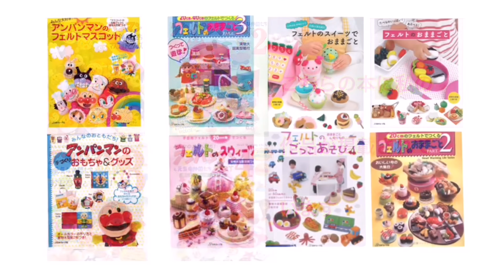長く余ったキルティング地で作る！２回のミシンのみ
いつもは、ハンドメイドの制作動画ですが…

ショート動画では、ガチャガチャ・食玩・ミニチュア・手抜き料理・日常の出来事の動画を公開しています。

ブログからも本が購入出来ます(Amazon・楽天市場)

ママ、おばあちゃんの手作り フェルトの赤ちゃんおもちゃ
子どもの心を情緒豊かに育む　フェルトで作る知育おもちゃ
フェルトでたのしいおままごと
はじめての通園通学ＢＯＯＫ
パンどろぼうの本他

Creema は一部を販売しています。